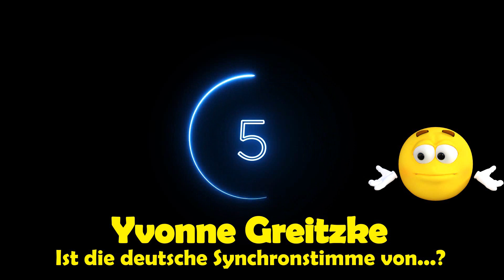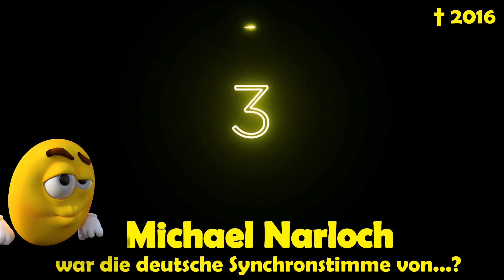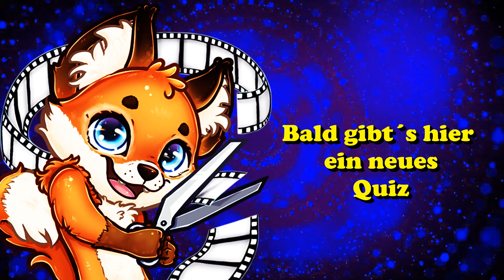Film Quiz Synchronstimme und Filmtitel Rätsel No.23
Ihr erkennt die Stimme des Schauspielers, wisst zu wem sie gehört und für welchen Film sie synchronisiert wurde? Im Film Quiz Synchronstimme
ist die Szene vom Synchronsprecher verdeckt und ihr könnt nur den Text aus dem Film hören. Die kurzen Rätsel werden immer sofort aufgelöst.
Ihr müsst also schneller als eure Freunde erraten wer die Schauspieler sind und wie die Filmtitel lauten.